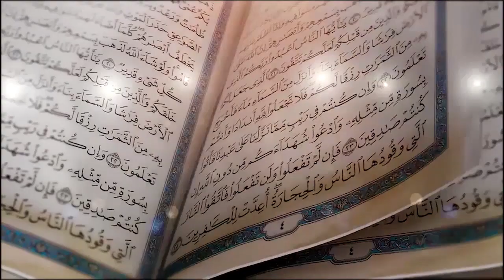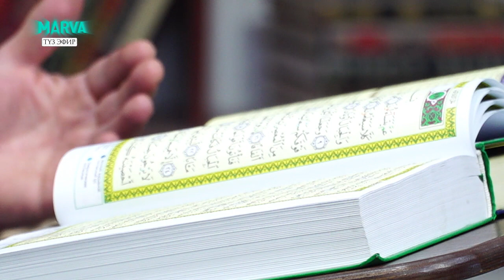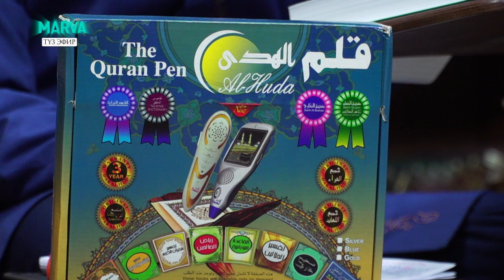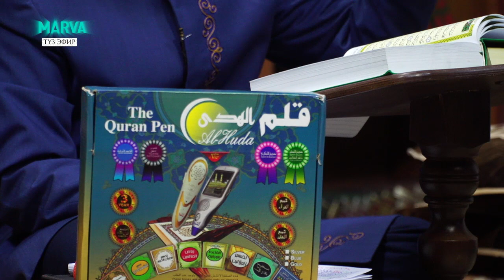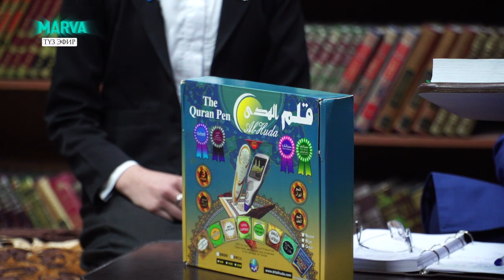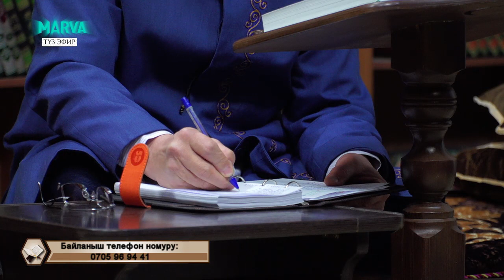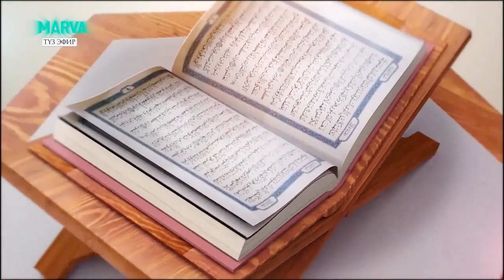Куран окууну уйронобуз_ «АН-НАБА» сүрөсү_17-аяттан 30-аятка чейин_ Садыбакас Доолов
Куранды туура окууу